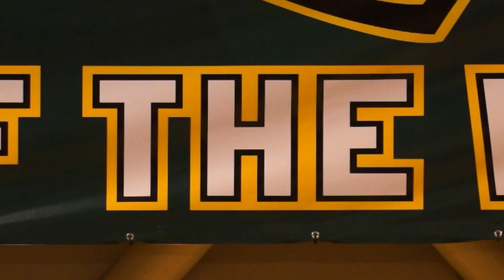Villanova College - First VI Volleyball Promo Video - 2014